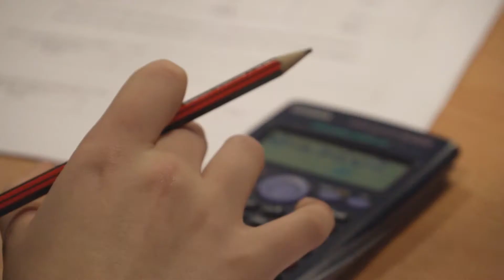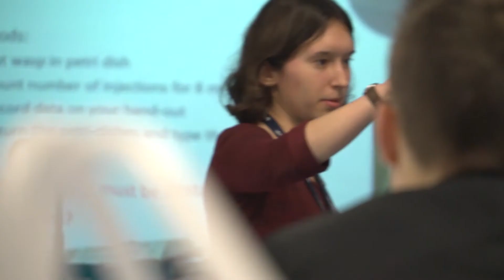How is science and maths used in the workplace?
Middlesbrough College held a STEM careers day (Science, Technology, Engineering and Maths) for local employers to come and demonstrate to students how STEM subjects are used in their businesses everyday.

This video was produced by Myscience on behalf of the Education and Training Foundation. Find out more about how ETF and Myscience can help Post-16 and Further Education Colleges with all areas of STEM subjects and careers please